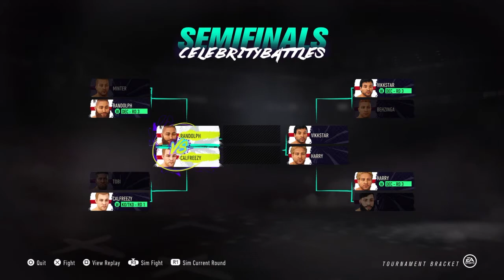SIDEMEN EDITION | CELEBRITY BATTLES | EPISODE 5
Welcome to Celebrity Battles, a series where celebrities will face each other in different games.It sounds absurd that a footballer and a pro boxer can match up at an UFC event, but this is the most important feature to this series.

Featuring : The Sidemen, ( Behzinga, Vikkstar123, Zerka, Miniminter,TBJZL,W2S ) (Excluding KSI) Calfreezy , Randolph

Timeline :

Roster : 0:00
Simon vs Randolph : 0:18
Tobi vs Calfreezy  : 12:19
Vikk vs Ethan : 16:45
Harry vs Josh : 28:30
1st SEMI-FINAL : 40:22
2nd SEMI-FINAL :  49:55
FINAL : 1:01:41